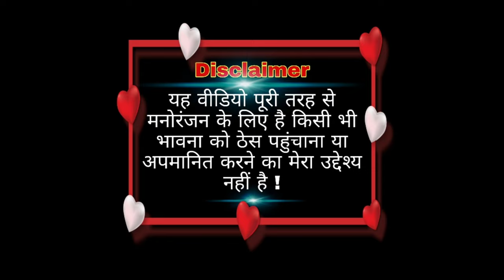केवड़ीया के पाला सटाके - Khedi Khel - Pawan Singh - SARKAR RAJ - Bhojpuri Song